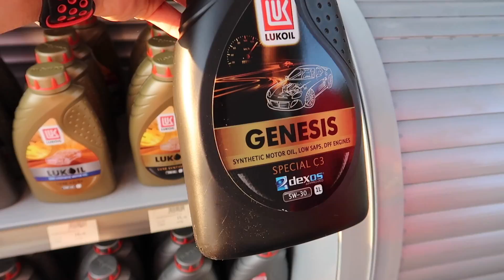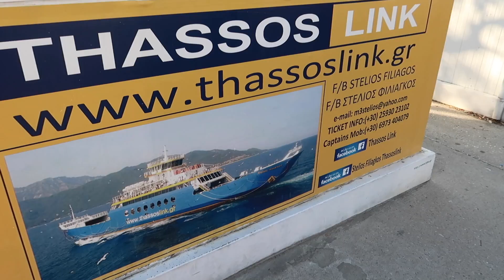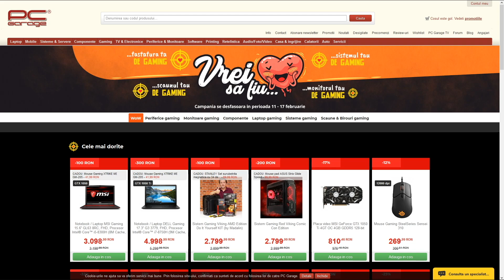[G.1] - IUBITA MEA A CONDUS Z4 PANA IN GRECIA - ASTA O SA FIE CEA MAI COOL VACANTA!!